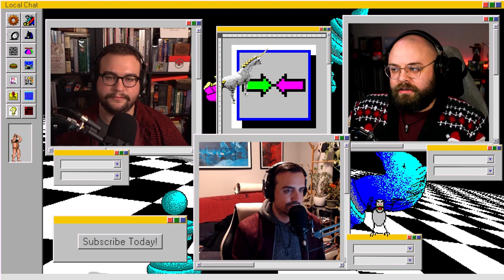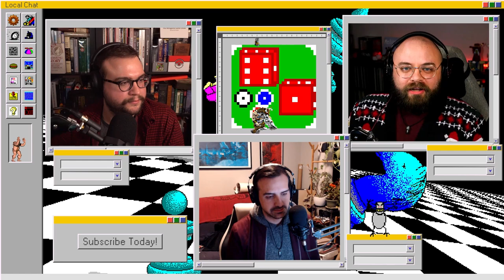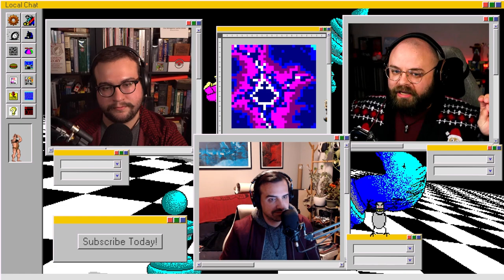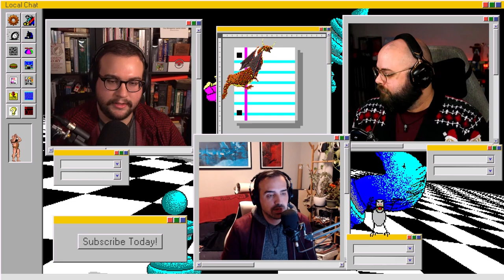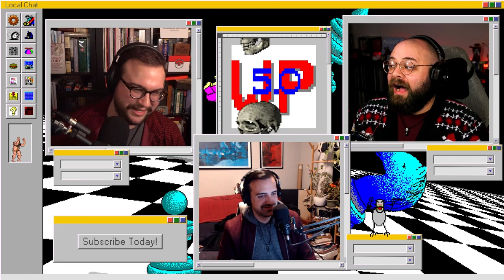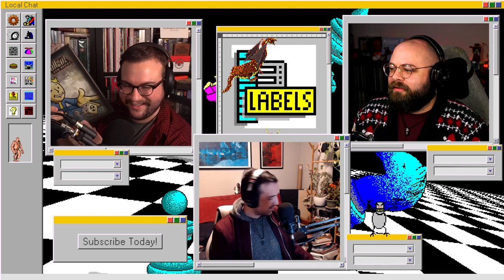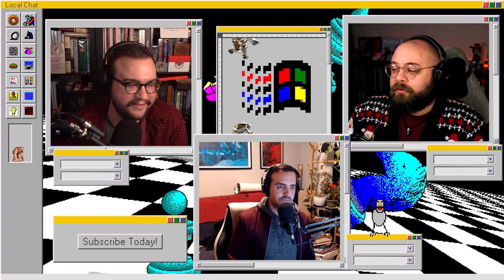Don't Cyberpunk and Drive | Local Chat | Episode 152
Will is causing havoc in Goat Simulator 3, Kyle is loving how pretty Alan Wake II is, and Jake's AI driver is getting lost in Cyberpunk 2077.